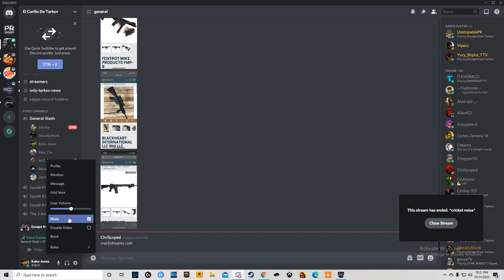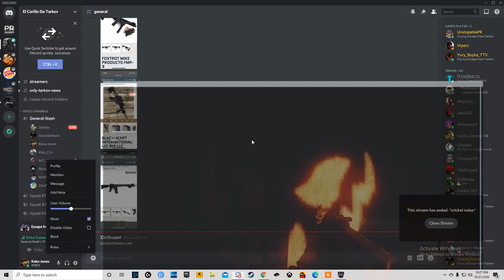Halloween 2020 Jack-o-lantern fun!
Dunking on a chad! lol.!

Music is property of Epic/CBS music.  Michael Jackson's Thriller.